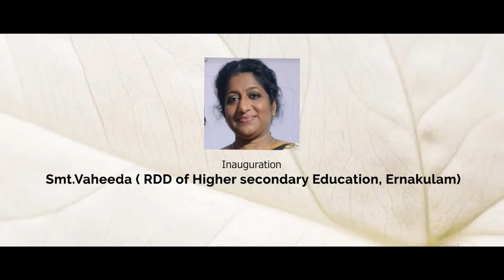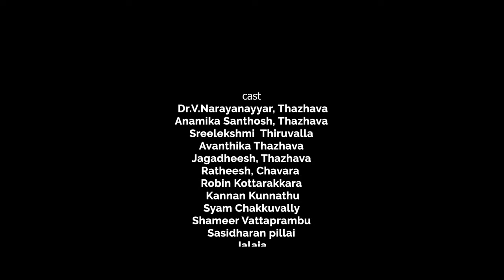Nanba Nanba song By Dr V Narayanayyar, Thengamathu Madom,Thazhava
Lyrics , Music, Direction, Production, Story, Script ,Choreography, Costume: Dr.V.Narayanayyar, Thengamathu Madom,Thazhava,Karunagappally,Kollam,Kerala, India.
Inauguration : Smt. Vaheeda (RDD, Ernakulam), Thazhava
Singers : Saiju Sathyan Chavara & Varna.S.Kumar,Panmana
Orchestra : Dileep Babu, Parthas Recording Studio, Ezhukone
DOP : ARun and Team
Helicam : Nizar, Patharam
Editing: Brahmadath, Karunagappally
Make up : Sabulal and Family Chakkuvally
Special Thanks to
RDD Thiruvananthapuram
Rony.M.Geevarghese, Patharam
Kumaranchira Devi Temple and staffs, Patharam
LakshmiKutty Amma, Saras Palace, Thodiyoor
Sasidharan Pillai and Family ,NedumtharayilVeedu, Sasthamcottah
 Sabulal and Family,SD Dance Academy, Chakkuvally
BJSM MadathilHSS, Management, Principals and all Staffs and Students.
Sooranadu Police station
Catering Rajendran Catering Patharam
Dedicated to
All Kerala Auto Drivers association.